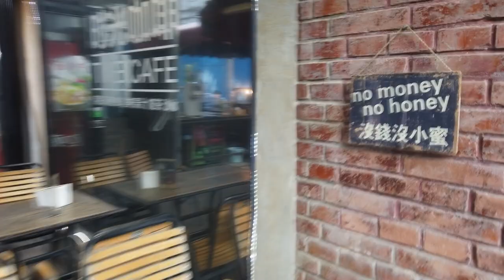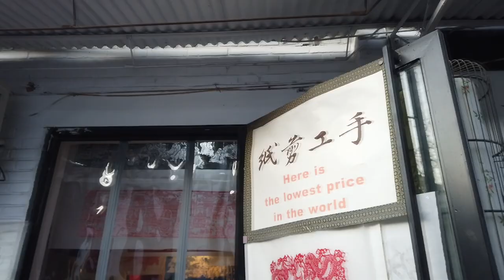Tour Of 798 Arts District In Beijing, China 北京艺术区 🇨🇳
The 798 Art District in Beijing, also known as Dashanzi, is a cluster of former military factories now housing hip creative spaces showcasing established and emerging Chinese artists.

Outdoor sculpture installations sit alongside boutiques offering quirky fashion and artsy gifts. Al fresco brunches and specialty coffee are the draw at the area’s chic cafes.

The area is anchored by the UCCA Center for Contemporary Art, the largest and most visited venue in the area. In recent years, it has been the main venue for the annual Beijing Queer Film Festival and Beijing Design Week.

What began as a small collection of ephemeral studios and other workspaces has become the third most visited destination in Beijing, after the Forbidden City and the Great Wall.

In this video I check out some of the awesome street art, sculptures and props that are to be found in this awesome arts zone.